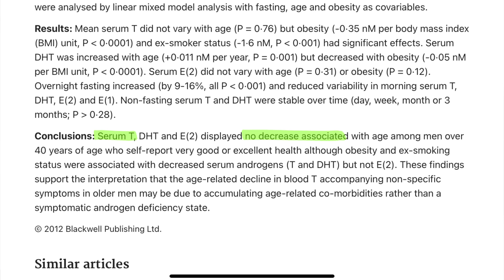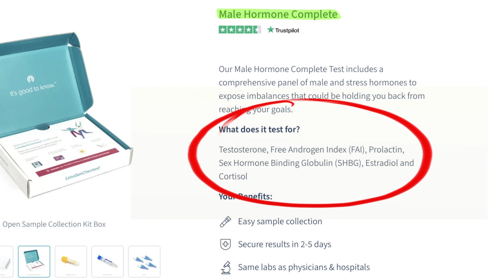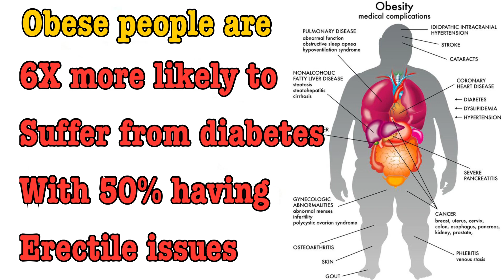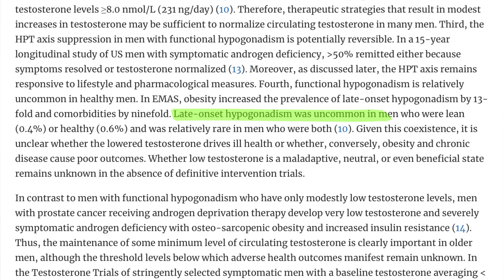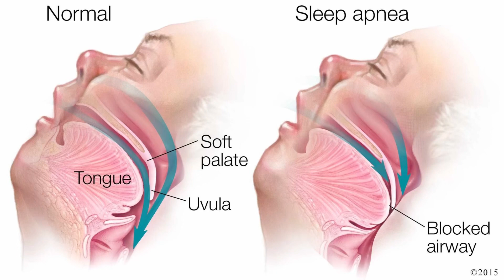Optimize your Hormones for Amazing Sex (Testosterone and More)(The MAN Hormone)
Our hormones play a crucial role in sexual function, with testosterone getting most of the attention. Many men feel how much testosterone they have is a direct gauge of how high they rank on the manly meter.

As we age, testosterone, on average, goes down by 1 percent a year. But this isn’t a fixed hard and fast number.

There’s research in “the healthy man study” that found no decrease in Serum testosterone associated with age among men over 40 who were in very good or excellent health.

Today we’re going to focus on functional hypogonadism which is when our testes produce very little testosterone, but it is still reversible.

How do you know if your testosterone or other hormones are out of whack?

With LetsGetChecked, you don’t need to take time off for a doctor's appointment. They discreetly deliver the test. You activate it and collect the blood sample in the morning. Then you send it off using the packaging and prepaid shipping label they provide.

When I first got this done, I ordered the male hormone complete kit, which tests for testosterone, your free T or free androgen index, prolactin, estradiol, cortisol and SHBG, which has a big effect on your testosterone.

Of all of these hormones, SHBG or sex hormone-binding globulin is the one I have to most trouble with as it binds to testosterone, making it almost useless. Last year when I was at my all-time leanest, my SHBG was at its all-time highest.

Currently, I’m in a mass gain, and once I reach my target weight, I’ll test again. I expect to see my SHBG much lower with an increase in free T.

There’s an optional body fat percentage Having too little or too much body fat negatively affects your hormones.

Over 40% of people over 40 are obese. The way obesity causes ED is through generalized inflammation of the body, lowering testosterone and damage to the blood vessels. People with obesity are also 6 times more likely to suffer from diabetes, and depending on the source, around 50% of men with diabetes have erectile issues.

There is good news, though, with plenty of research showing in many cases, we can reverse the harmful effects of obesity through lifestyle changes, including reversing ED and increasing testosterone.

A literature review and perspective published in the journal of clinical endocrinology and metabolism on middle-aged and older men with functional hypogonadism observed that late-onset hypogonadism was uncommon in men who were lean or healthy and was relatively rare in men who were both.

Lean and healthy men break the 1 percent decline per-year rule.

So the question is, once you’re obese, does becoming leaner and healthier increase testosterone?

The same literature review answers this, and I’ll be referring to it throughout the rest of this video. It mentioned the findings from the European male ageing study, where a weight loss of 5% was associated with an increase in total testosterone. A loss of 15 percent was associated with more marked increases in both total and free testosterone.

Weight loss has also been shown to improve erectile function in relatively healthy, obese middle age men

The connection between weight loss and testosterone is so strong that one should consider they may be suffering from organic hypogonadism if their testosterone does not increase with weight loss, and this needs to be treated with TRT.

Low T is associated with inactivity in older men and conditions like sarcopenia, reduced bone mass and metabolic syndrome. When it comes to weight loss, exercise ensures what’s lost is body fat and not our valuable lean muscle tissue.

The benefits of exercise not only in reducing symptoms of ED and increasing testosterone but to our whole body's health can not be underestimated.

Obstructive sleep apnoea is associated with low testosterone, and a CPAP machine has been shown to improve erectile dysfunction and reduce fatigue. It doesn’t have a consistent effect on T levels. Nor did testosterone treatment enhance sexual function in men suffering from sleep apnoea.

This is the simplest and most straightforward way to improve erectile function. In many cases, you only need it temporarily, as just being more sexually active can increase T levels by 30%. Combine this with weight loss and becoming more physically active, and you’ll be back on top